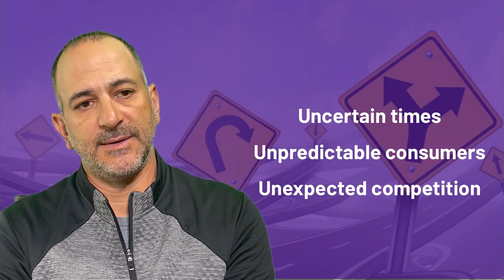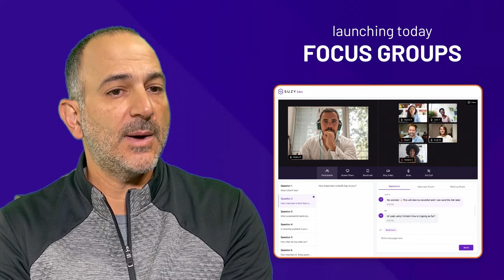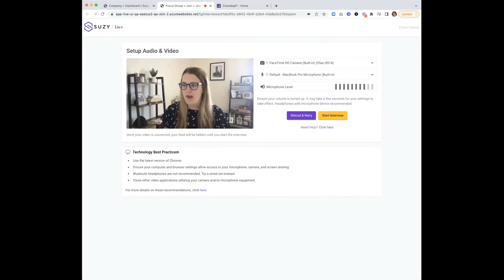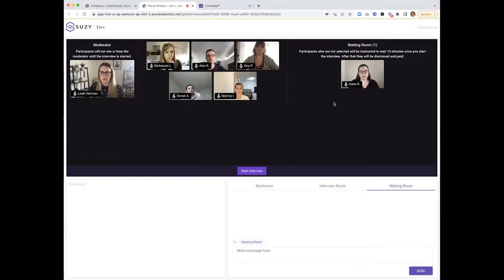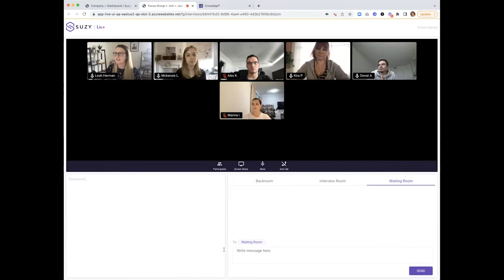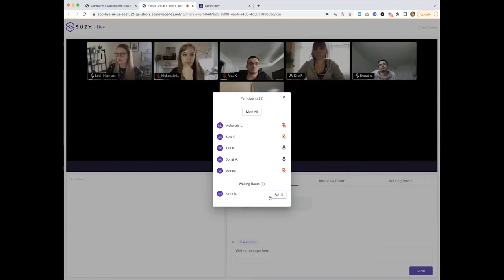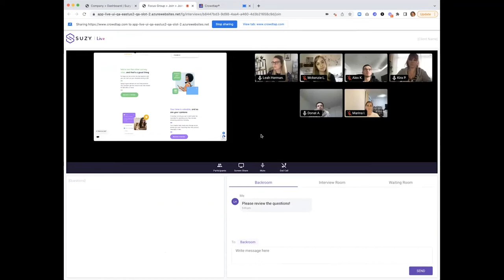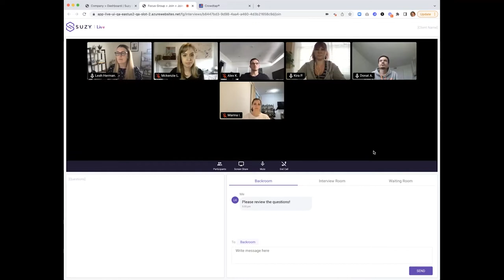Unleash the Power of Qual with Suzy Live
TLDR: Suzy is a research platform that integrates quantitative and qualitative data, offers a new focus group feature, and allows for live customer feedback during the building process to help businesses streamline research processes and build products that people love.

1. 🔍 Suzy's research platform integrates quant, qual, and consumer audiences for fast and comprehensive consumer insights, including new focus group feature.
2. 📹 Suzy Live allows for pre-interview discussions and pre-screening of participants, with a new floater experience for those not selected.
3. 📹 Conducting focus groups on Suzy Live is easy and efficient, with features such as screen sharing, muting, and post-analysis tools available.
4. 🔍 Quantitative data tracks trends, qualitative data gains personal insights, and agile tools allow for live customer feedback during the building process.
5. 🔍 Focus groups and IDIs have different advantages, with virtual focus groups providing wider reach and unique insights, while in-person focus groups offer more comfort and body language cues.
6. 💡 Virtual focus groups provide enhanced feedback options for moderators, while qualitative and quantitative data help shape new product messaging.
7. 🔍 Use digital tools to streamline research processes and get quick feedback from users to build products that people love and get value from.
8. 🚀 Virtual space will become more agile and accessible resources like Ask Suzy will allow businesses to easily gather consumer feedback and bring the consumer voice to life.